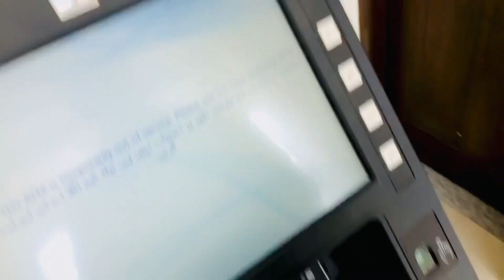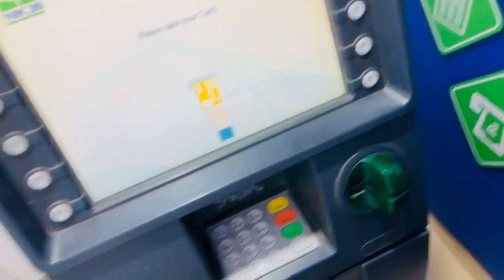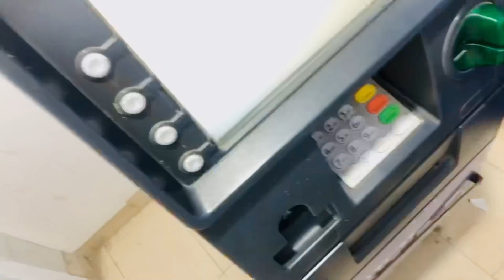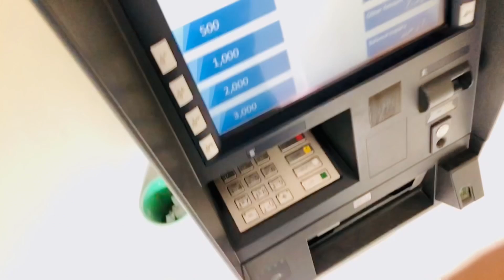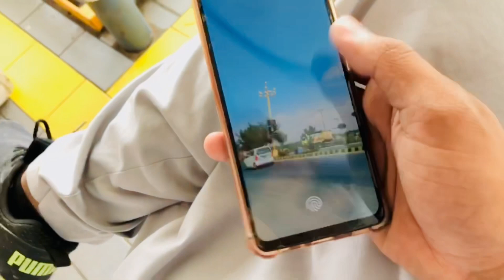Daily Routine In Ramzan 🤲❤️ | Part 2